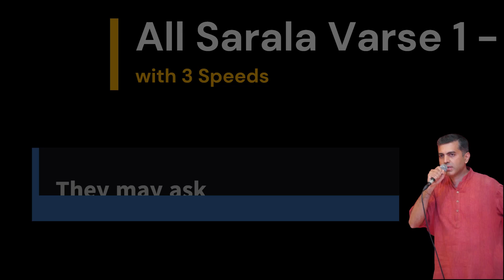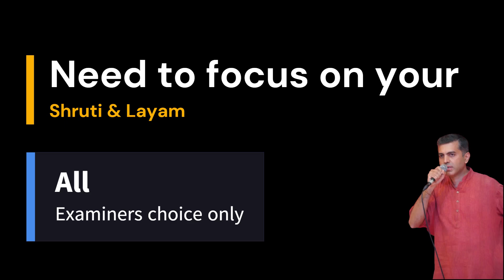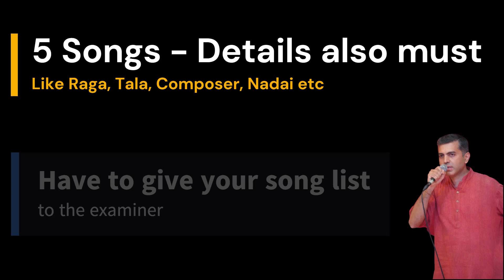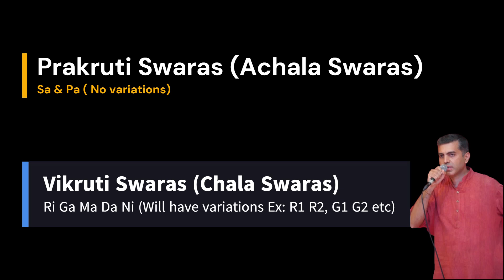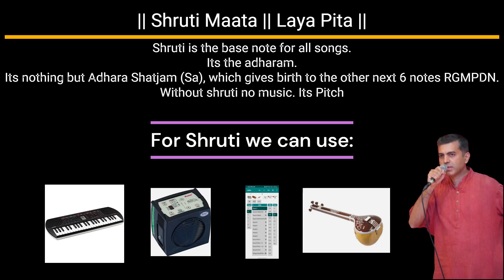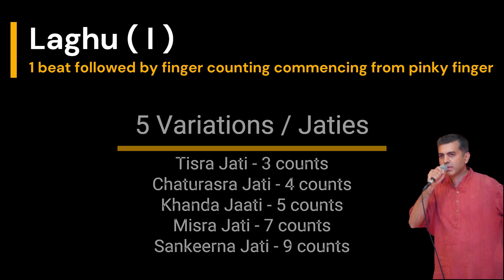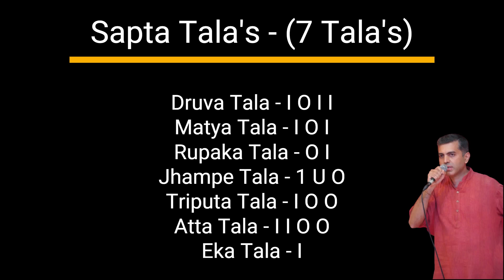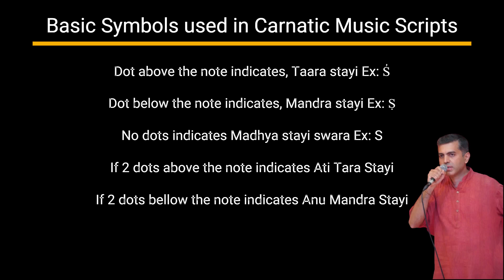AFA 1st Year Vocal / Violin / Keyboard Exam Syllabus | Detailed explanation by Master Aditya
AFA 1st Year Vocal / Violin / Keyboard Exam Syllabus